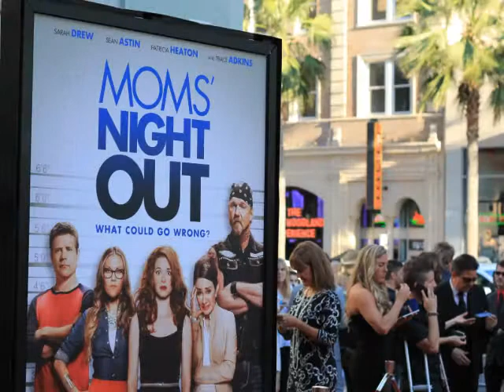Moms' Night Out Sarah Drew Confessional: IRL CLoset Scene